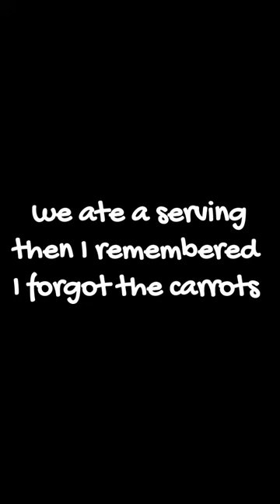Easy chicken & broccoli w/garden snow peas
I picked fresh snow peas from my garden and decided to make my favorite dish from the Chinese restaurant.  CHICKEN  & BROCCOLI

1 chicken breast
1 clove of garlic
6 Bella mushrooms optional
1 scallion (for garnish)
1 crown of garlic
1 teaspoon cornstarch
1 tablespoon knorr chicken season
1 tablespoon grapeseed oil
1 cup water
handful of snow peas

Heat oil in pan. Add chicken & garlic cook until no pink on chicken add mushrooms.  Pour in water cook for 2 mins add broccoli and carrots and knorr chicken seasoning. . Take some of the hot broth add cornstarch, stir. add to pan stir to thicken. Cover.

eat and enjoy